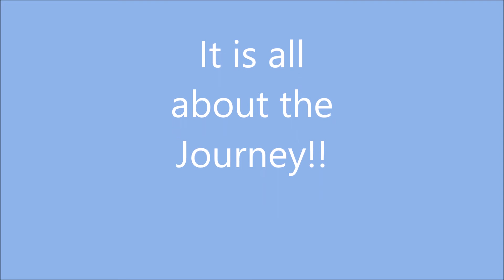NZ Fishing - Moments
Good moments with family and friends , it is all about the journey!